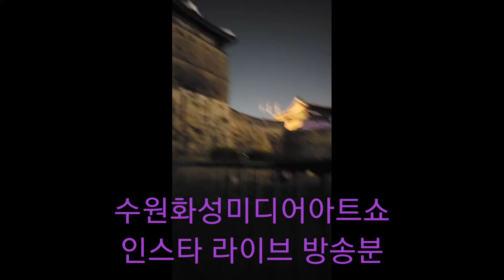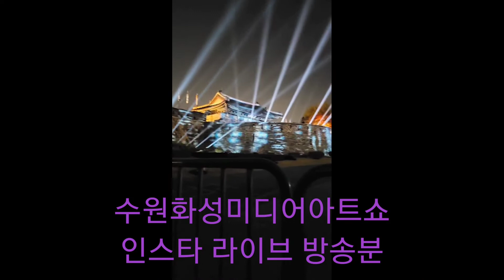수원화성 미디어쇼 2021.11.6일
토요일  저녁먹고 산책가자 했다가 수원화성미디어쇼를 한다는 광고보고 급 결정.
인스타 라이브방송분 입니다~^^
1.2부 나눠촬영했으나 두번째분이 너무길어 인스에선 안올라가요ㅜㅜ
이달14일까지 한다고 하니 저녁데이트하세요!^^